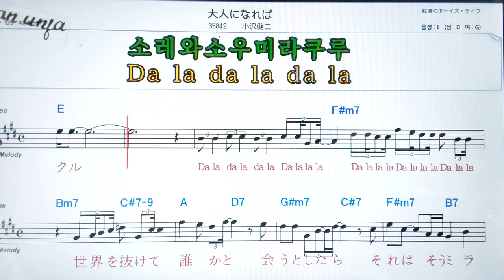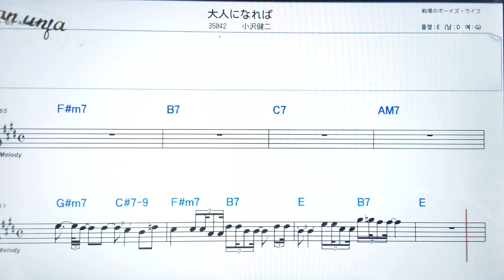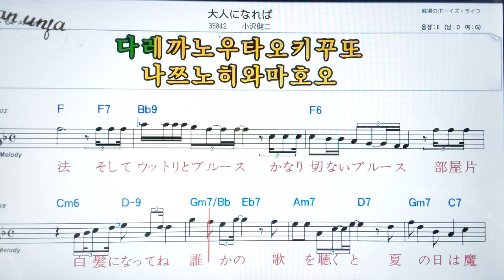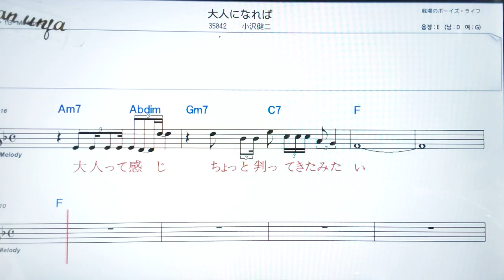오토나니나레바/오자와켄지🤞日本の歌,일본노래.한,일 동시 독음 발음 표기💖악보, 코드, ,,Karaoke*카라오케 반주